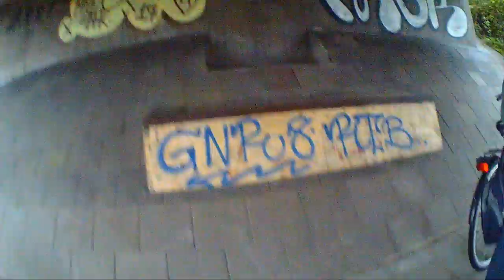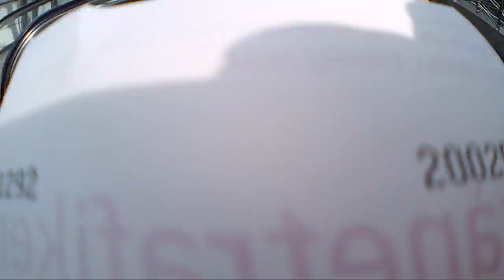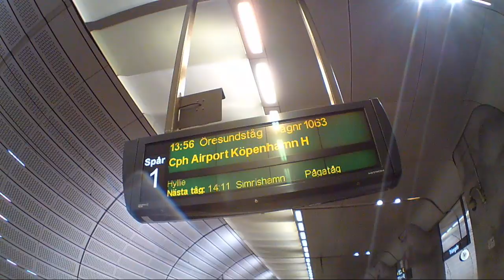Patins Street - Vlogs do Zamba - Malmö Suécia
De Barcelona eu fui para Malmö na suécia rever um grande amigo de muitos anos.